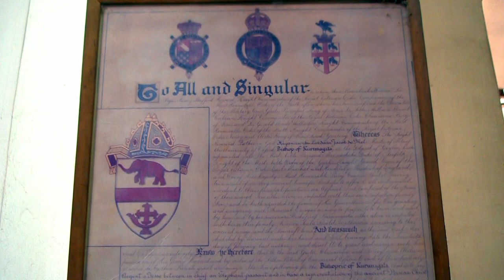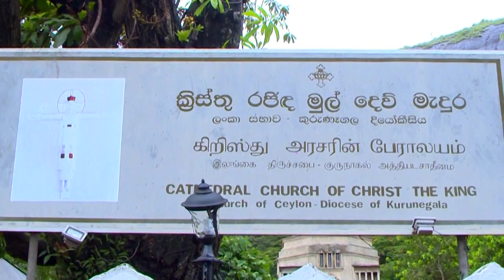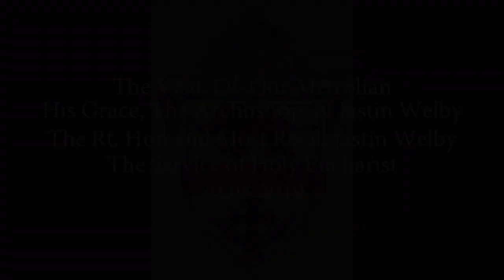The Archbishop's visit to Ceylon and worship was held in Kurunegala